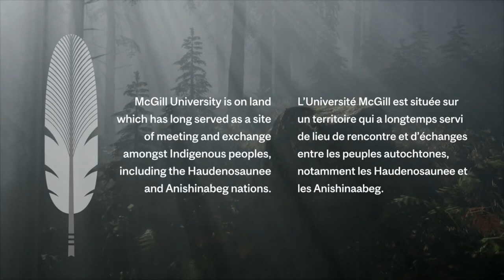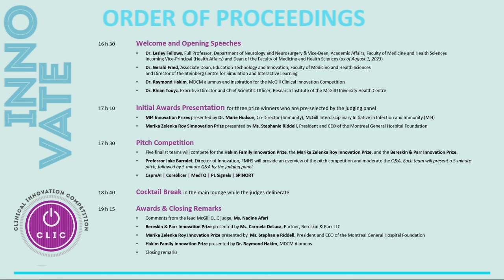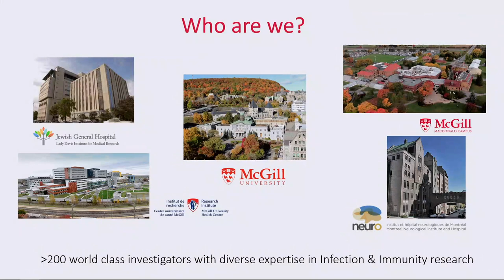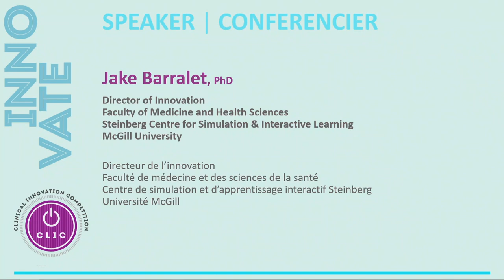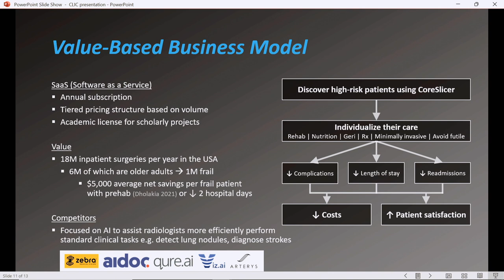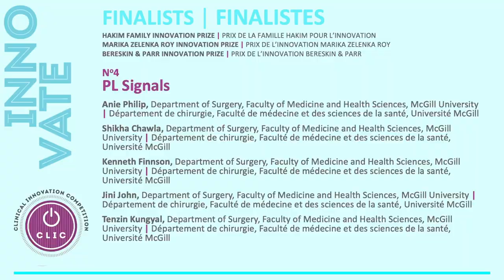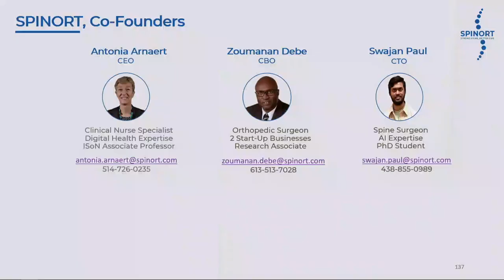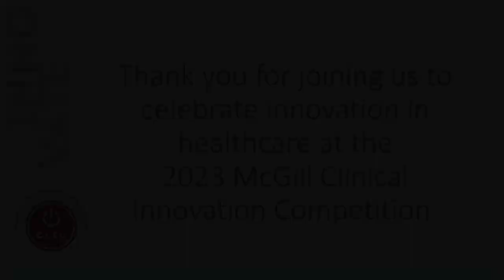McGill University Clinical Innovation Competition 2023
The 6th Annual Clinical Innovation Competition and Awards Ceremony took place on May 11, 2023. This competition aims to inspire members of McGill University’s Faculty of Medicine and Health Sciences community to conceive and develop promising ideas that will have a direct and positive impact on Canadian or global health care.

(JR)